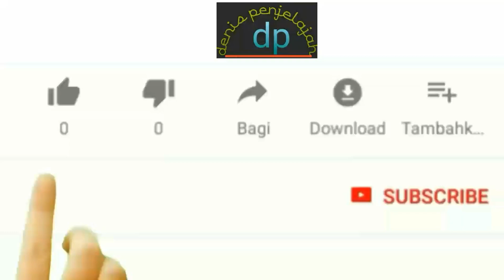Toko burung di kuala lumpur malaysia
Toko burung dan hewan di kuala lumpur